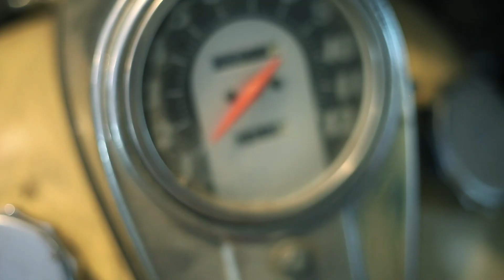Music For Miles: To Listen or Not To Listen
Taking this topic around the block one more time. Some frown on listening to music on the bike. I'm not one of those people. And I discuss it here.

Pass it along to someone else who might enjoy it. Lots of good stuff coming up and I don't want you to miss any of it!

My gear:
Canon 77D (Body Only)

Tokina 11-16mm f/2.8 AT-X116 Pro DXII (Canon)

Tamron 24-70mm F/2.8 G2 Di VC USD SP (Canon)

Tamron SP 150-600mm F/5-6.3 Di VC USD G2 (Canon)

Manfrotto MKCOMPACTADV-BK Tripod with 3-Way Head

.. and an iPhone6S

Finally..

Much love!
- Chris